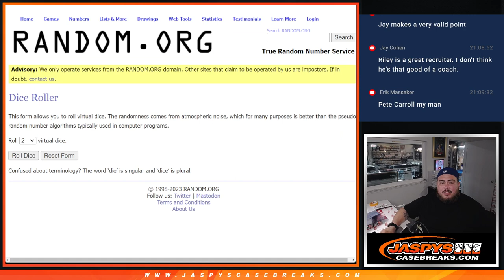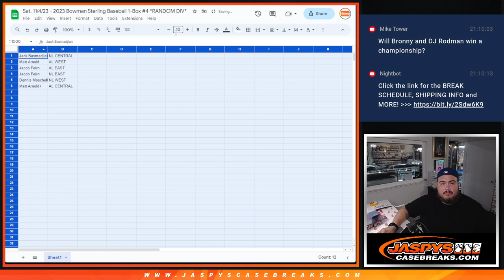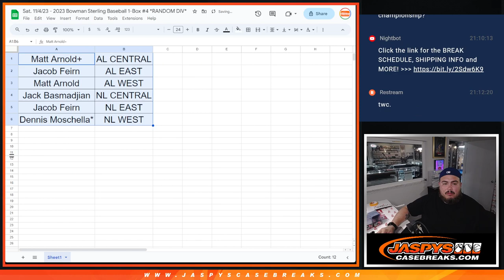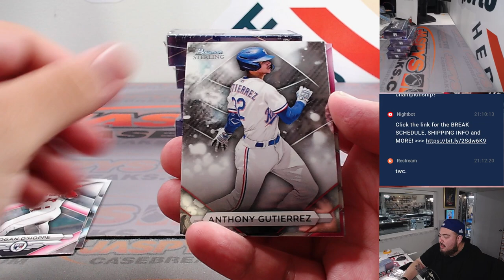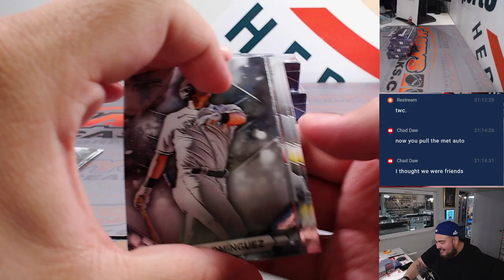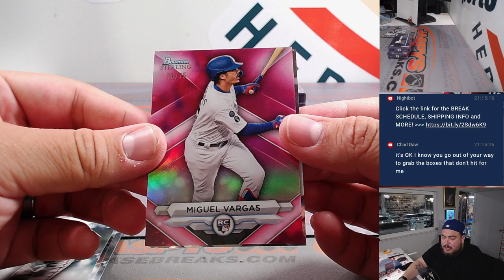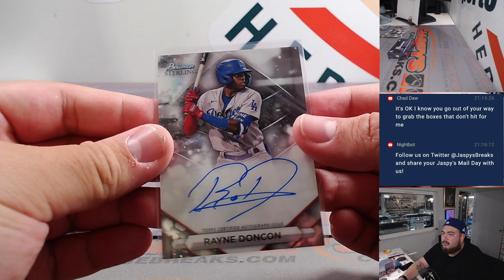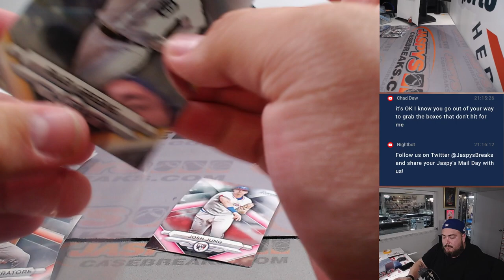Sat. 11/4/23 - 2023 Bowman Sterling Baseball 1-Box #4 *RANDOM DIV*